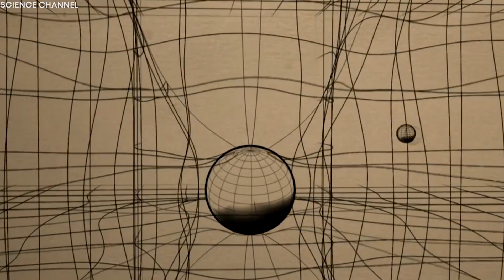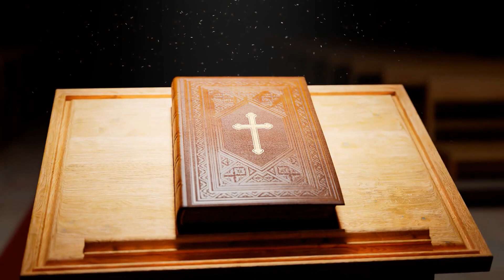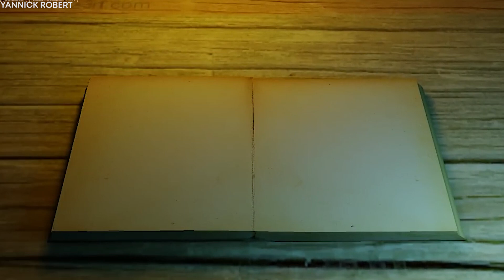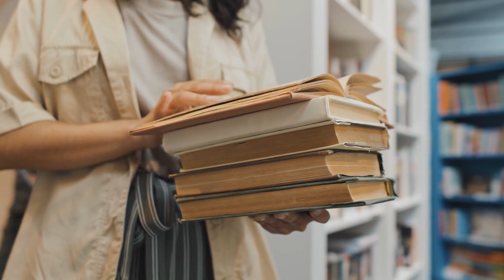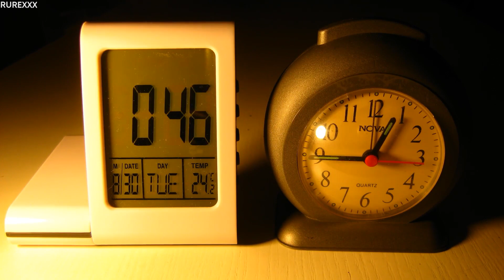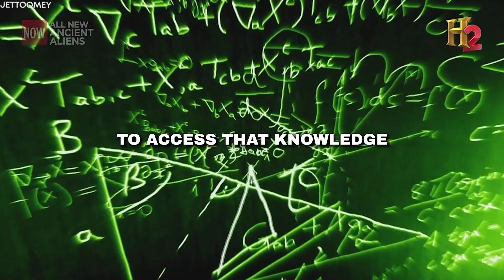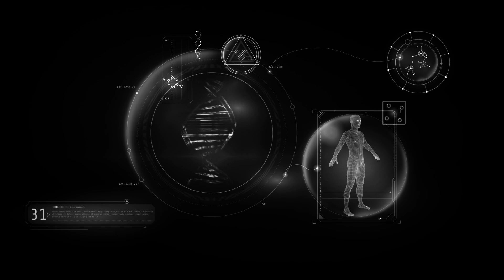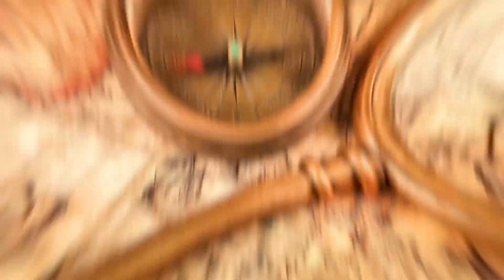Ancient Aliens Shocking Evidence of TIME TRAVEL!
Tonight, we delve into a topic that has captivated human imagination for centuries: time travel. Our journey begins with the legacy of one of history's greatest minds—Albert Einstein. Einstein's contributions, embodied in over 300 scientific papers, have profoundly shaped our understanding of the universe. His theories of special relativity and general relativity have transformed our perception of time and space. But what if his greatest contribution still lies ahead? Could Einstein's work be the key to unlocking the secrets of time travel? Some theorists speculate that Einstein's extraordinary insights might have been influenced by extraterrestrial intelligence.